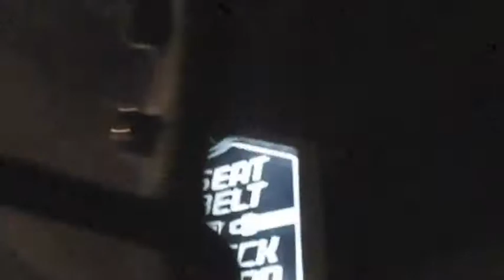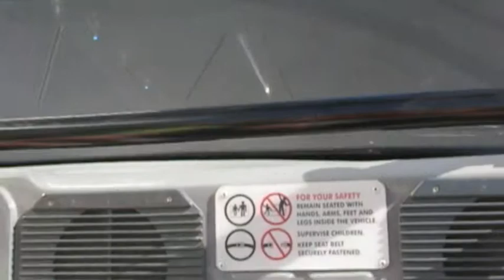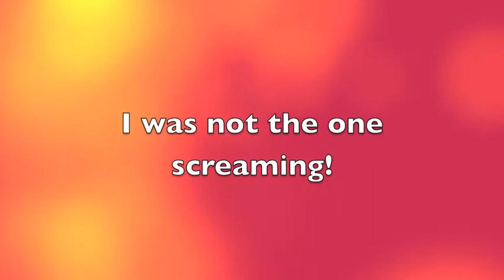Florida Day 5: EPCOT Part 2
This is a video of me riding the Test Track ride at EPCOT!  It is a bit shaky and dark.